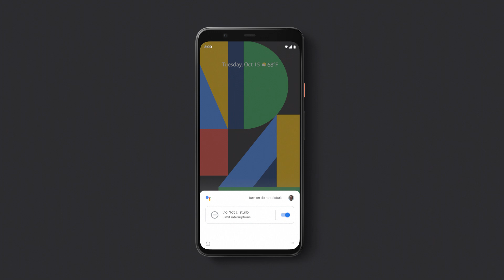How to control your phone with the new Google Assistant | Pixel 4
Watch this video to learn how to use the new Google Assistant to control your Pixel.

English only. See g.co/assistant/languages for updates to language availability.